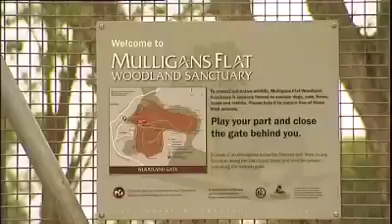Mulligan's Flat sanctuary to expand